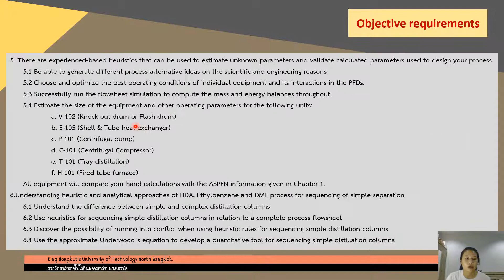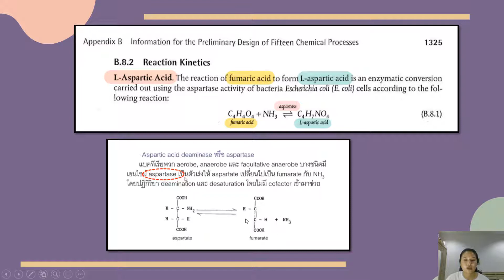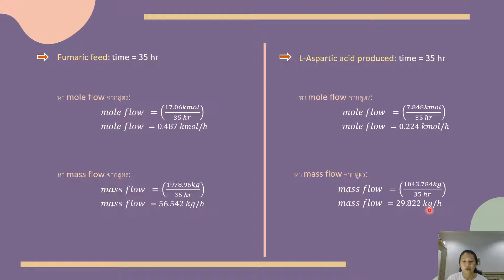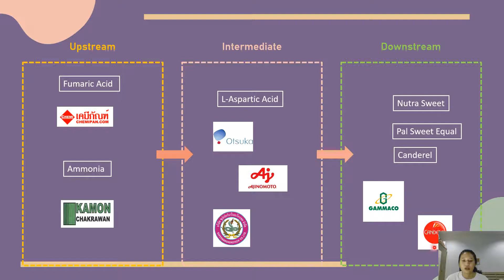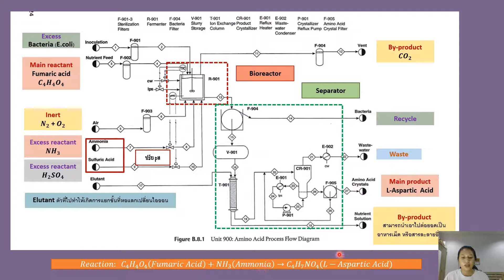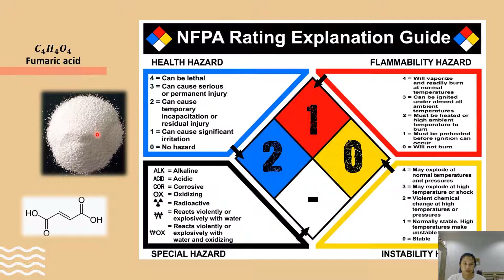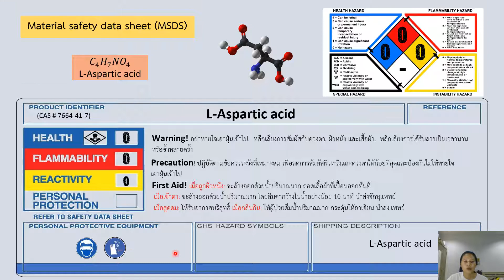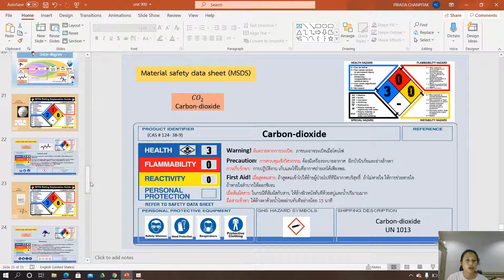KMUTNB (RY) I Cpet I Midterm Unit 900 l Amino Acid Process flow Diagram lPart1l